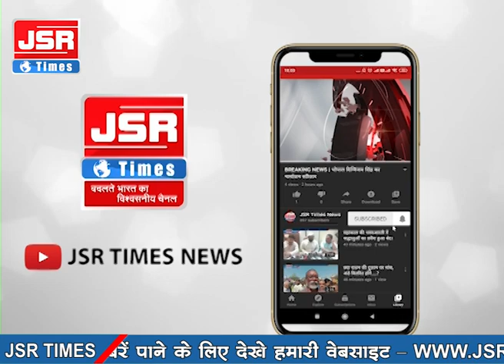इंदौर - गुरूद्वारे से नाबालिग ने लगाई छलांग, गंभीर घायल अस्पताल में भर्ती, घटना सीसीटीवी में कैद।